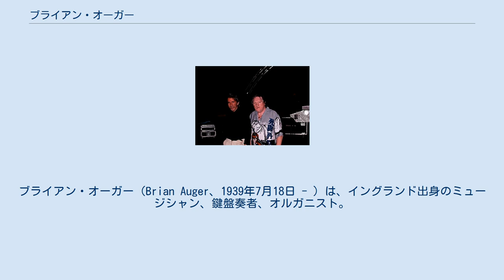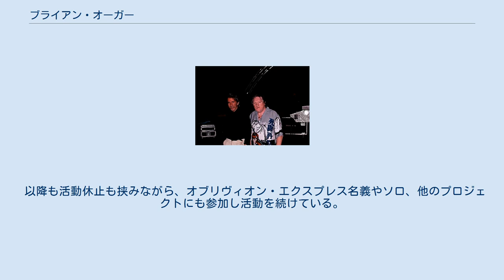ブライアン・オーガー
イギリスのジャズ・ミュージシャン
ブライアン・オーガー（Brian Auger、1939年7月18日 - ）は、イングランド出身のミュージシャン、鍵盤奏者、オルガニスト。
 1960年代は「ザ・トリニティー」、1970年代以降は「オブリヴィオン・エクスプレス」といったロックバンドを主宰。
ジャズ・ロックをベースに、様々なスタイルのクロスオーバーを展開した草分け的存在として知られる。
 近年のブライアン(右)（2006年） 独学でキーボードをマスターし、1963年にジャズ・ピアニストとしてプロ活動を始める。
同時期に「ザ・トリニティー」を結成。
その後ジミー・スミスの影響を受け、ハモンド・オルガンを弾くようになる。
 1965年、ロッド・スチュワート、女性ボーカルのジュリー・ドリスコール（現ジュリー・ティペッツ）等と「スティームパケット」を結成。
R&Bを主体としたソウルフルな革新的なジャズ・ロック・サウンドを追求し、イギリス国内で注目された。
 その後ジュリーと共に「ザ・トリニティー」を再興し、1968年にはモントルー・ジャズ・フェスティバルに出演を果たす。
ここでも時代を先取りしたクロスオーバーサウンドを展開していく。
バンドにはゲイリー・ボイル等も在籍していた。
 1970年には「オブリヴィオン・エクスプレス」を結成。
プログレッシブ・ロックやフュージョンに接近したサウンドを展開する。
オーガーは一貫してジャズ、ブルース、ロックのサウンドを土台にアヴァンギャルド的な色彩を取り入れ、大衆的なジャズ・ロックを開拓した。
 以降も活動休止も挟みながら、オブリヴィオン・エクスプレス名義やソロ、他のプロジェクトにも参加し活動を続けている。